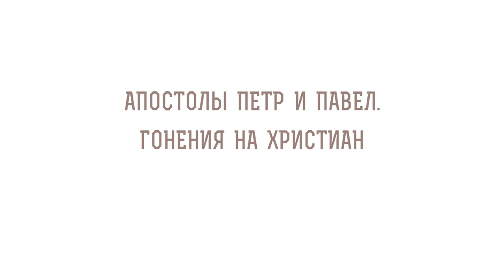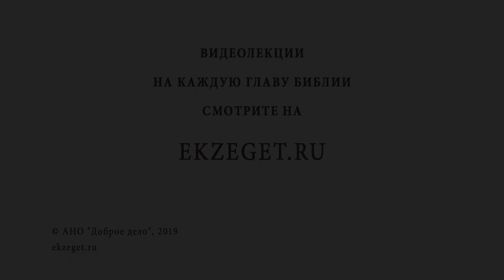АПОСТОЛЫ ПЕТР И ПАВЕЛ. Гонения на христиан. Протоиерей Олег Стеняев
Команда Экзегет.

В сегодняшнем видео на библейском портале Экзегет вместе с протоиереем Олегом Стеняевым говорим о Празднике славных и всехвальных первоверховных апостолов Петра и Павла.

🔸  Гонение на христан
🔸  Апостол Петр – самоочевидец Христа
🔸  Савл – гонитель христиан
🔸  Обращение в веру Савла. Становится апостолом Павлом
🔸  Взаимоотношения апостолов Петра и Павла
🔸  Основатель Антиохийской церкви Петр
🔸  Послание к Римлянам апостола Павла
🔸  Гонение благочестивых
🔸  Язычество Римлян. Преследование христиан и евреев
🔸  Вызов Римской политике
🔸  Десять гонений христиан
🔸  Император Нерон – предетече антихриста
🔸  Пожар в Риме. Клевета на христиан
🔸  Обвинения христиан
🔸  Последние гонения
🔸  Возникновение крестного знамения
🔸  Казнь апостолов Петра и Павла
🔸  Молитва апостолов